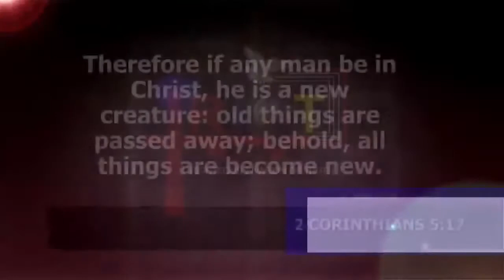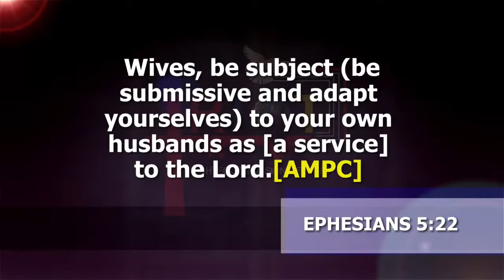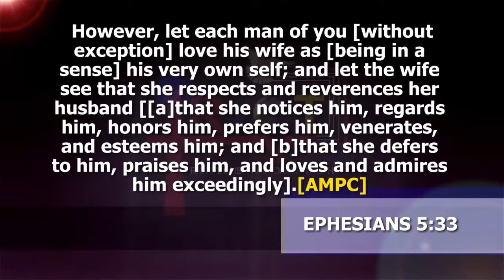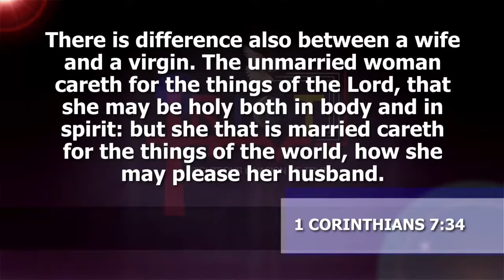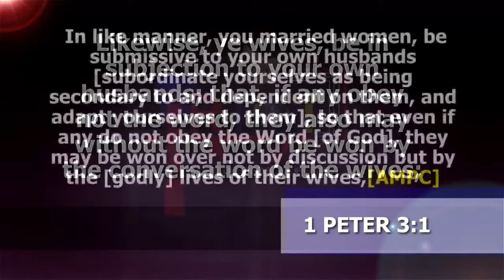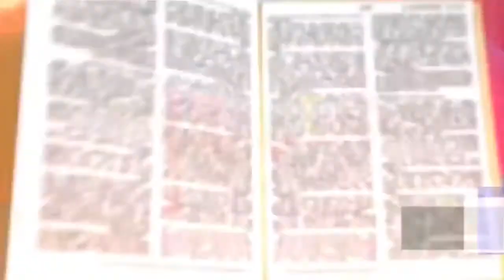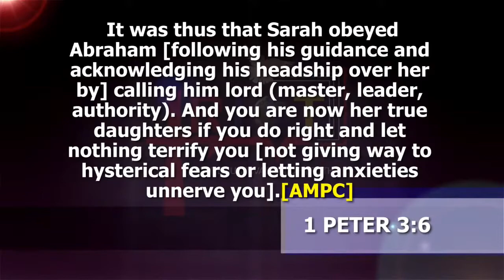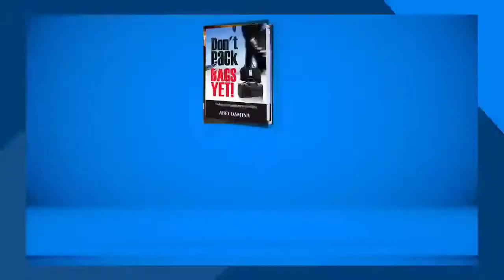Wisdom For Living (No Fellowship With Unbelievers) Prt.6 | Dr. Abel Damina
WEDNESDAY MIDWEEK SERVICE   12 MAY, 2021
Haggios Graphai